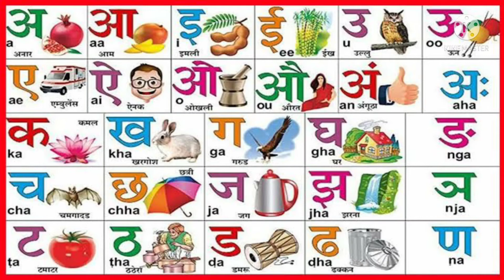chhota bada # अ आ इ ई उ ऊ ए ऐ ओ औ इस अ आ in hindi अ आ इ ई इन हिंदी चार्ट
yeah video Keval bacche a school  एलकेजी के बच्चे एंड 12345

 do 123 3 45 class ke bacche dekh Ke ke liye   ham banae hue a hai is video se Agar aapko
Kuchh Sikh Mili Ye Hai Tu to

 Jarur kijiye

 thank you so much bacche